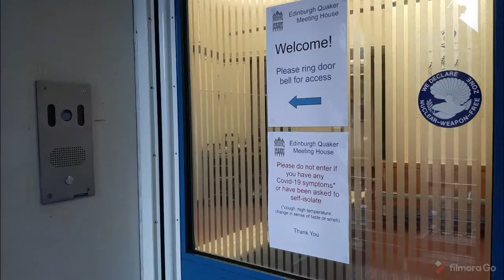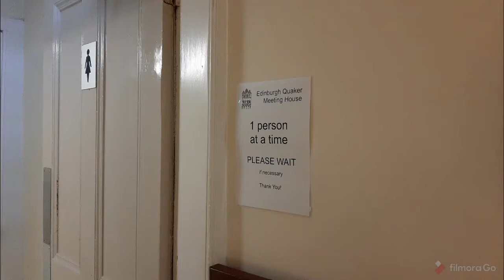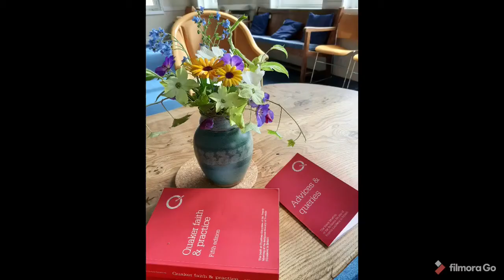Meeting House Walk through Tour